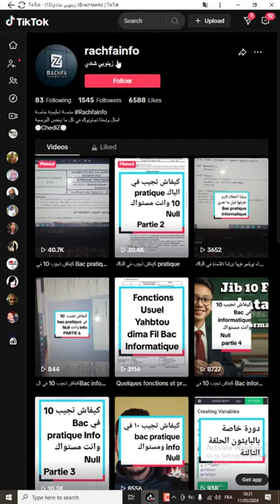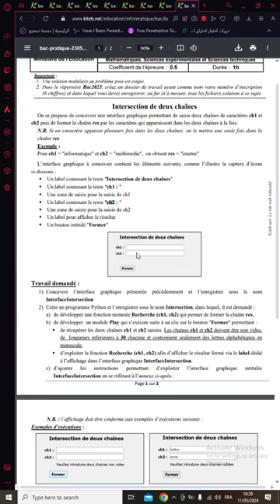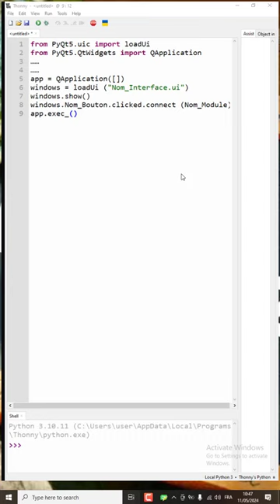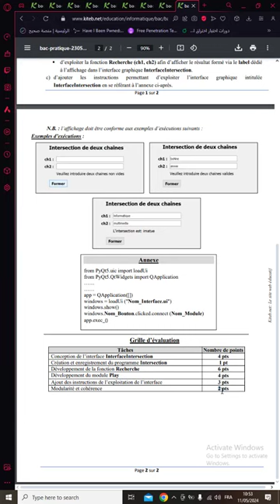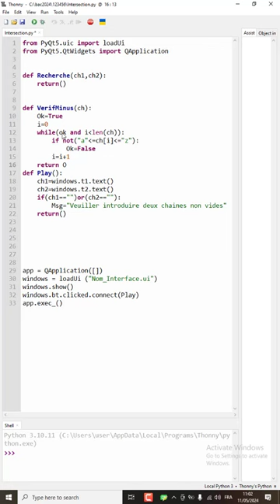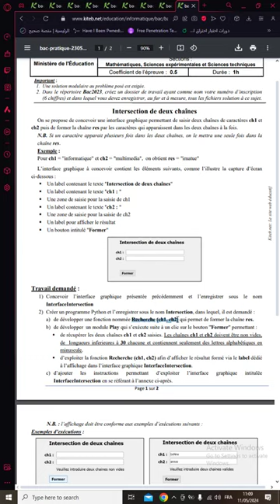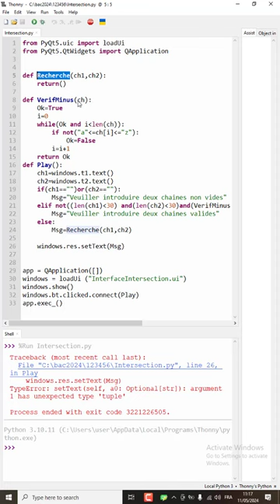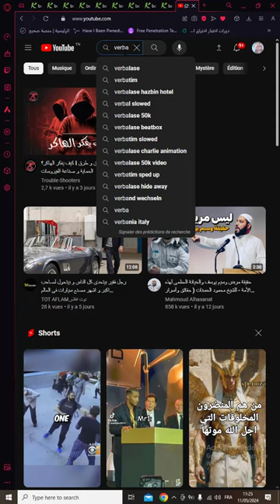correction bac tp informatique 2023 intersection de deux chaines section science maath technique